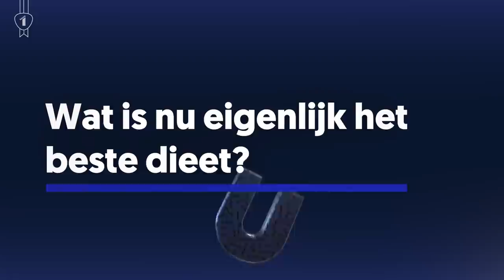Wat is het beste dieet?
Over diëten.

Mag jij gerust wat kilo's afvallen? Ooit al eens op dieet geweest? En welk dieet was dat dan? Een eiwit-, paleo- of keto-dieet? Atkins, Montignac of Pascal Naessens? Crashdiëten of langzaam afvallen? Wat is nu eigenlijk het beste dieet? Wat werkt echt? Prof. dr. ir. Christophe Matthys is voedingsexpert aan de KU Leuven en helpt je! Met behulp van die goeie, oude voedingsdriehoek ...